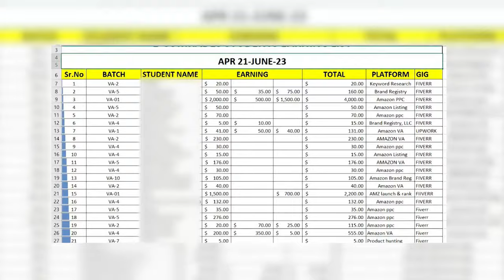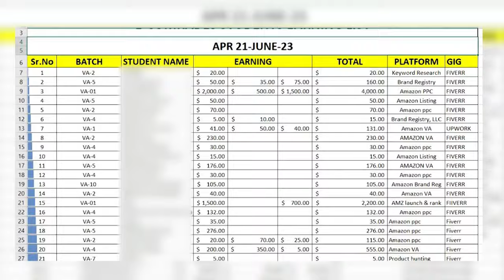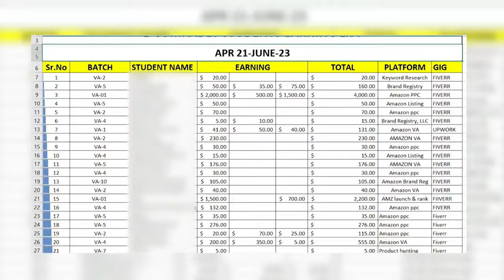How to Earn from Fiverr & Upwork - Complete Details | Hafiz Ahmed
Must watch How to Earn from Fiverr & Upwork - Complete Details | Hafiz Ahmed